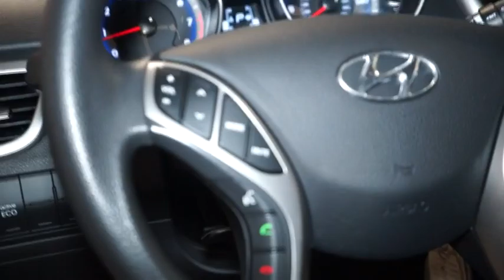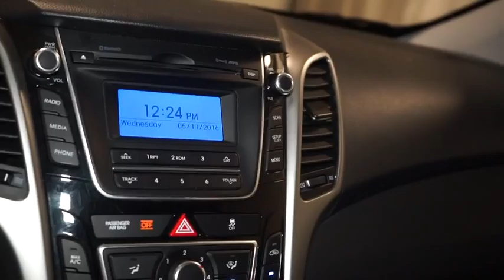2014 Hyundai Elantra GT Hillside, Newark, Union, Elizabeth, Springfield, NJ N22311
Route 22 Nissan is honored to present a wonderful example of pure vehicle design... this 2014 Hyundai Elantra GT only has 36,883 miles on it and could potentially be the vehicle of your dreams! If you are looking for a vehicle with great styling, options and incredible fuel economy, look no further than this quality automobile. You've found the one you've been looking for. Your dream car. The look is unmistakably Hyundai, the smooth contours and cutting-edge technology of this Hyundai Elantra GT will definitely turn heads. More information about the 2014 Hyundai Elantra GT: The Elantra GT appeals to those who want a hatchback that's slightly larger and more substantial than subcompact models (like Hyundai's Accent) that's more premium-feeling, yet still budget-minded. The new GT also carves out a sportier driving experience compared to the sedan, and it competes with the Ford Focus, Mazda3, Toyota Matrix and Volkswagen Golf, among others. According to Hyundai it has more passenger and cargo space than any of those models. It's also the first Elantra model with a driver knee airbag. Hyundai also boasts that the Elantra GT is the lightest 5-door hatchback in the compact segment--and that contributes to its nimble driving feel and good gas mileage. Compared to the Elantra sedan, the Elantra GT has a firmer sport-tuned suspension and it's the first vehicle in this segment to add a feature like the Driver Selectable Steering Mode. Interesting features of this model are versatile interior layout, sophisticated infotainment features and options, Fashionable design, good gas mileage, and crisp handling Advertised prices reflects Dealer Discounts. $1,000 Route 22 Nissan Loyalty Incentive (the primary buyer must have purchased or leased a vehicle from Route 22 Nissan in the last 1 Years, and must be using that vehicle as a trade-in.)
Bluetooth Wireless Phone Connectivity,Radio w/Seek-Scan, Clock, Speed Compensated Volume Control and Steering Wheel Controls,Wireless Streaming,Blue Link Wireless Phone Connectivity,Window Grid Antenna,Tailgate/Rear Door Lock Included w/Power Door Locks,Fully Galvanized Steel Panels,16 X 6.5 Aluminum Wheels w/Silver Accents,Body-Colored Rear Bumper,Steel Spare Wheel,LED Brakelights,Body-Colored Power Heated Side Mirrors w/Convex Spotter, Manual Folding and Turn Signal Indicator,Liftgate Rear Cargo Access,Chrome Side Windows Trim,Wheels: 17 x 7.0J Alloy,Front Windshield -inc: Sun Visor Strip,Front Fog Lamps,Body-Colored Front Bumper,Tires: P215/45HR17,Light Tinted Glass,Compact Spare Tire Mounted Inside Under Cargo,Lip Spoiler,Body-Colored Door Handles,As Tires,Chrome Grille,Variable Intermittent Wipers,Fixed Rear Window w/Fixed Interval Wiper, Heated Wiper Park and Defroster,Wheels w/Silver Accents,Perimeter/Approach Lights,Clearcoat Paint,Projector Beam Halogen Daytime Running Headlamps w/Delay-Off,Body-Colored Power Heated Side Mirrors w/Convex Spotter and Manual Folding,HVAC -inc: Underseat Ducts,Full Carpet Floor Covering,Driver And Passenger Visor Vanity Mirrors w/Driver And Passenger Illumination and Driver And Passenger Auxiliary Mirror,Interior Trim -inc: Metal-Look Instrument Panel Insert, Metal-Look Door Panel Insert, Metal-Look Console Insert, Aluminum And Metal-Look Interior Accents,Interior Trim -inc: Metal-Look Instrument Panel Insert, Metal-Look Door Panel Insert, Metal-Look Console Insert and Chrome And Metal-Look Interior Accents,Cloth Bucket Front Seats,Leather/Piano Black Gear Shift Knob,Delayed Accessory Power,Remote Keyless Entry w/Illuminated Entry, Illuminated Ignition Switch and Panic Button,Refrigerated/Cooled Box Located In The Glovebox and Driver / Passenger And Rear Door Bins,Proximity Key For Doors And Ignition,2 Seatback Storage Pockets,Urethane Gear Shift Knob,Remote Keyless Entry w/Integrated Key Transmitter, Illuminated Entry, Illuminated Ignition Switch and Panic Button,Selective Service Internet Access,Cloth Door Trim Insert,5 Person Seating Capacity,Front And Rear Map Lights,6-Way Driver Seat,60-40 Folding Split-Bench Front Facing Flip Forward Cushion/Seatback Leather Rear Seat,Cargo Area Concealed Storage,Refrigerated/Cooled Box Located In The Glovebox, Driver / Passenger And Rear Door Bins,Blue Link Selective Service Internet Access,Engine Immobilizer,Gauges -inc: Speedometer, Odometer, Engine Coolant Temp, Tachometer, Trip Odometer and Trip Computer,Proximity Key For Doors And Push Button Start,3 12V DC Power Outlets,Full Floor Con